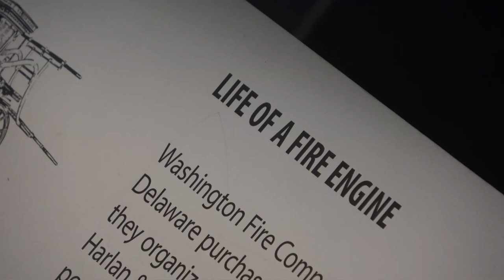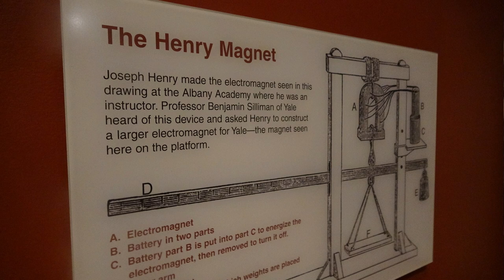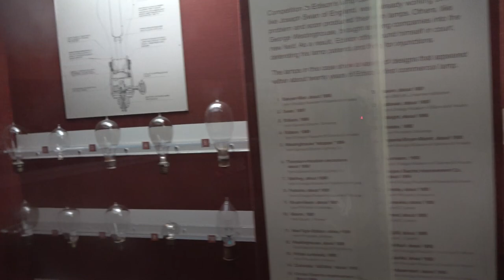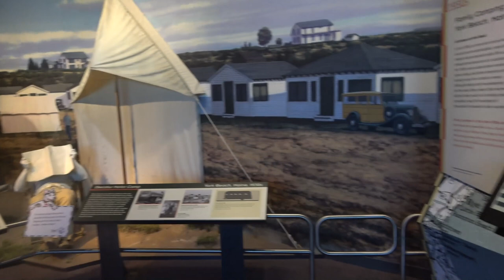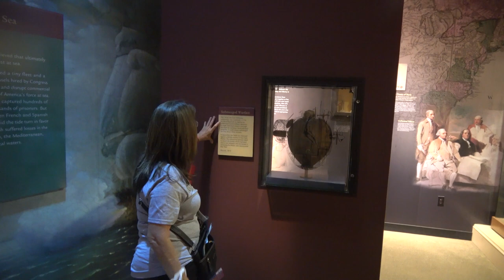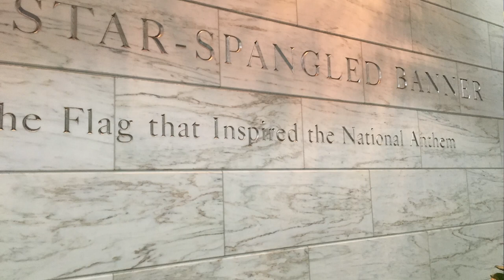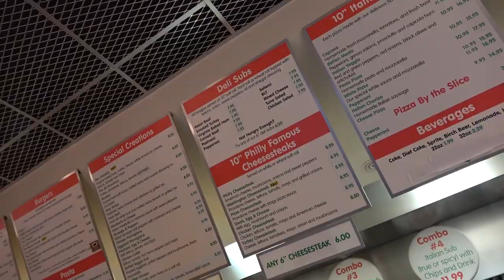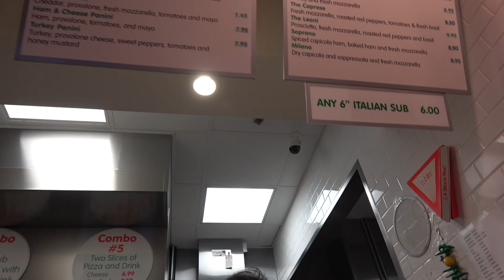National Museum of American History - Smithsonian Institution - Washington DC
The National Museum of American History: Kenneth E. Behring Center collects, preserves, and displays the heritage of the United States in the areas of social, political, cultural, scientific, and military history. Among the items on display is the original Star-Spangled Banner